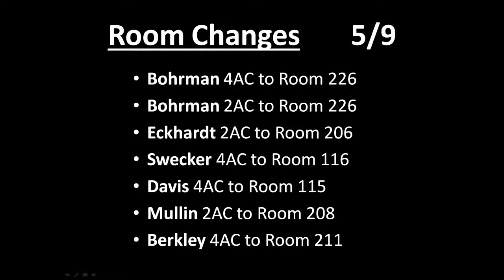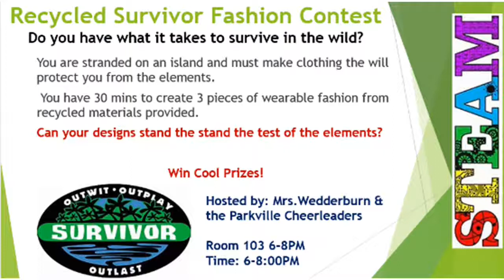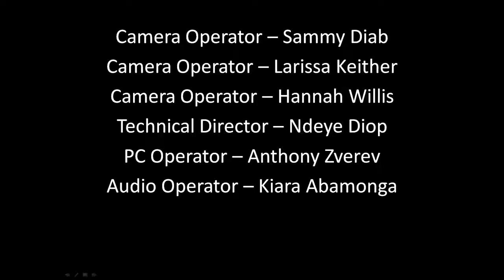PTV News -- May 9, 2018 (TECH NEWS HIGHLIGHTS)